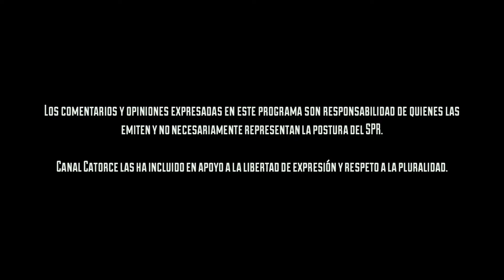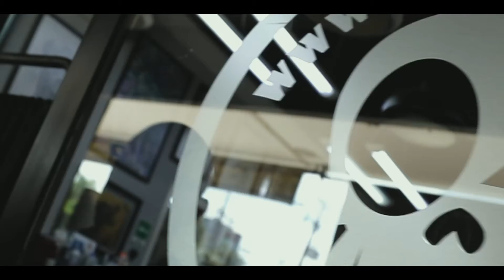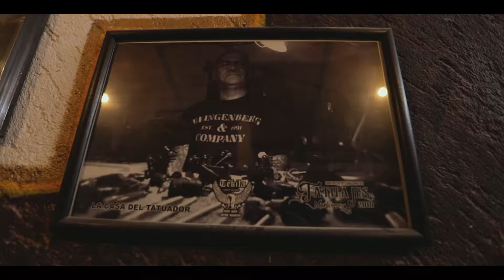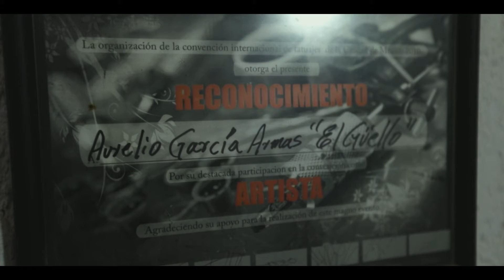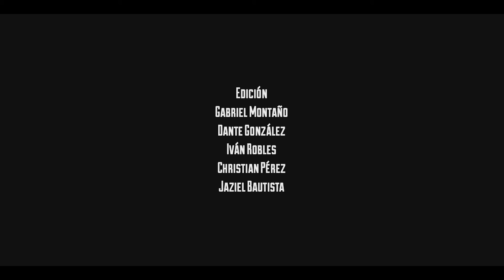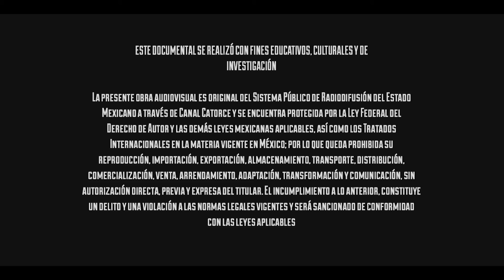Bien a gusto | Tatuaje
En este episodio, entrevistaremos a representantes de la escena local del tatuaje, en el que se retratarán sus inicios, motivaciones y sus reflexiones en torno a su contexto trabajando en Guadalajara, así como se presentarán algunas de sus obras y sus propios estudios de tatuaje. Los entrevistados son considerados como grandes referentes de la escena local, como lo son Master, Güello, Richi entre otros.
Con esto, se pretende hacer una reivindicación del tatuaje en GDL a nivel tanto estatal como nacional, así como presentar a los artistas más de cerca, y exponer cómo es que ellos se han convertido en importantes innovadores de la cultura en general de GDL, y qué significa ser tatuador en medio de una urbe tan amplia y cosmopolita.